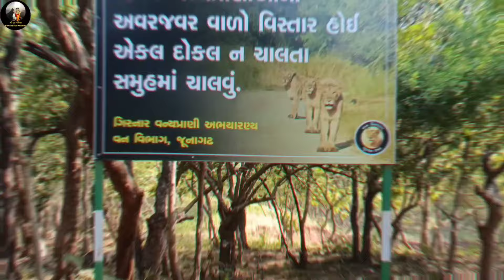Girnar Lili Parikrama 2024 | Part #1| गिरनार परिक्रमा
Girnar Lili Parikrama 2024 | गिरनार परिक्रमा

श्री गुरुदेवदत्त 🙏
दत्त महाराजांच्या कृपेने परिक्रमा फार छान झाली, या परिक्रमेचा व्हिडिओचा पहिला भाग प्रसारित करीत आहोत, येत्या ३ ४ दिवसात दुसरा भाग ही प्रसारित करू कृपया आवर्जून बघा.